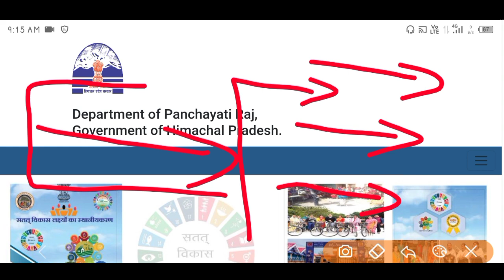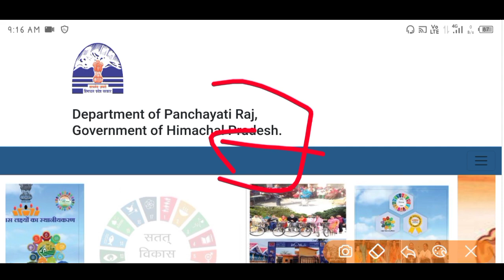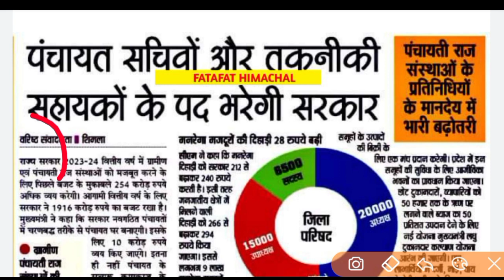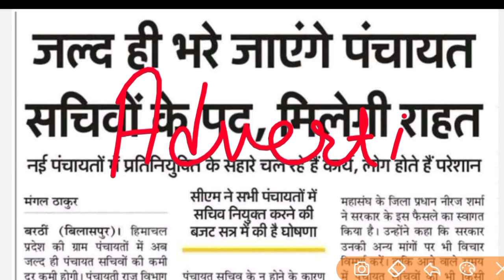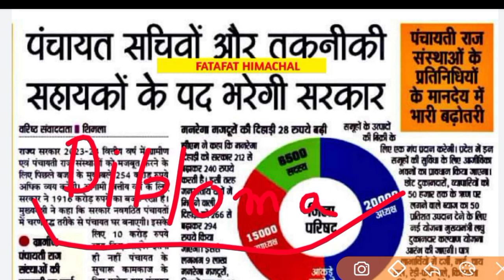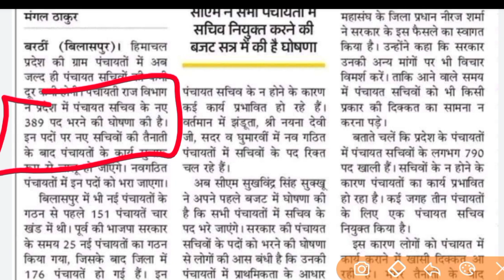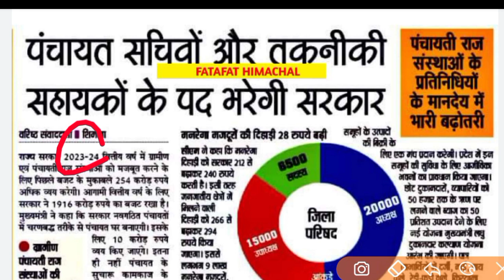|हिमाचल पंचायत सचिव भर्ती 2023|HP Panchayat Secretary Recruitment 2023|HP Panchayat Sachiv Bharti|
miscommunication and data misalignment. Please confirm the official website for updated information.  Fatafat Himachal not an official YouTube of the Government. So check.